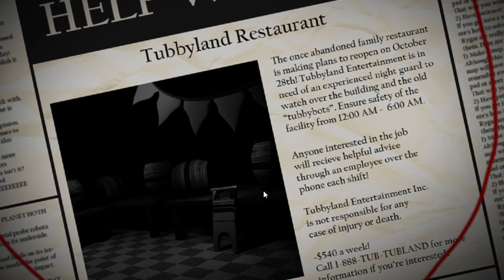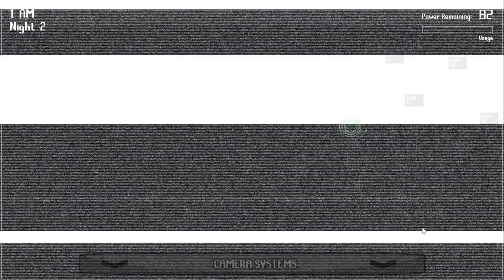THE MOST TERRIFYING REMAKE EVER Tubbyland's Throwback Trilogy (Night 1, 2, 3 Complated) Part 1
I'm back to FNAF fan game? kinda